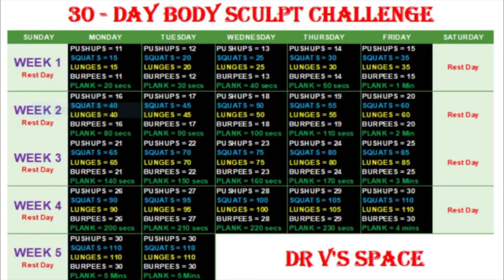DAY 19 OF 30-DAY BODY SCULPT CHALLENGE | 25 Push-ups, 85 Squats, 85 Lunges, 25 Burpees & 3-Min Plank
It's Day 19 and we are challenging ourselves to complete the expected reps for each exercise without taking any breaks. We are talking about 25 pushups, 25 burpees, 85 squats, 85 burpees, and holding the plank position for 3 minutes. It's intense, fun and exhilarating.

Would you like to know if I was able to complete the expected reps for the first four exercises listed above as well as hold the plank for the expected duration? Watch the video and find out how it went down hahahaha

When you click on the bell icon, please take it one step further to tap on the first item "All" and you will be able to receive all notifications from Dr V's Space.

join my facebook group at:
Dr V's Space

If you are interested in how I lost over 30 pounds and you will like to follow my weight loss transformation journey, please click on the links below and be inspired. No shenanigans - all lifestyle changes

Are you interested in joining a weight loss program that offers meal and exercise plans designed by someone who has been in your shoes, lost the weight and kept it off?

We are burning maximum calories through this routine